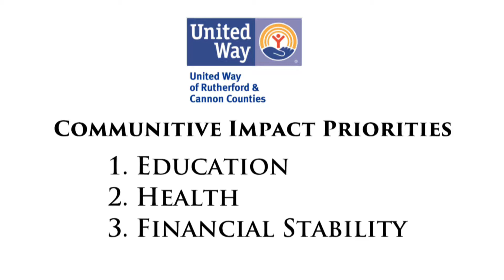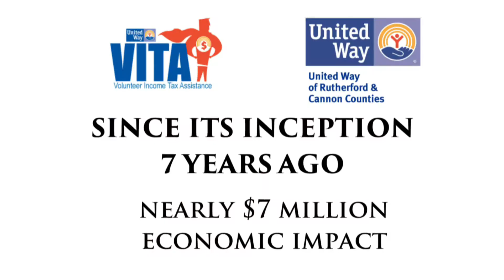VITA Tax Program Ribbon Cut (Newsbreak)